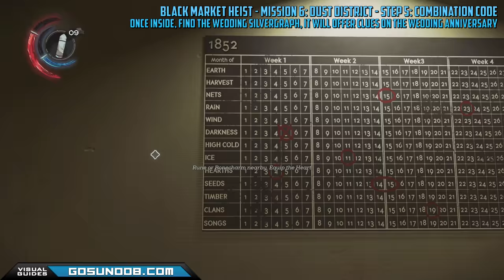Dishonored 2 How to Rob the Black Market in Mission 6: Dust District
Mission 6: Dust District Black Market Heist Guide.

The Black Market Shop is located in the neutral area of the Dust District, in-between of Howler and Overseer territories.

To rob it, you need to get past a combination lock on the door, and the combination code is located in the room above.

However the room is barred, so you need to go outside, and shoot at the wooden board holding the door blocked. Once done, you must enter the room and find the Wedding Silvergraph, along with it, take a look at the Calendar to figure out the combination code.

NOTE: The Combination Code is rng based, so the numbers will be different for everyone. The first number is always 4 although.

For an In-depth guide on all Black Market Locations, make sure

This is a part of our Dishonored2 coverage, you can find all needed guides and walkthroughs at